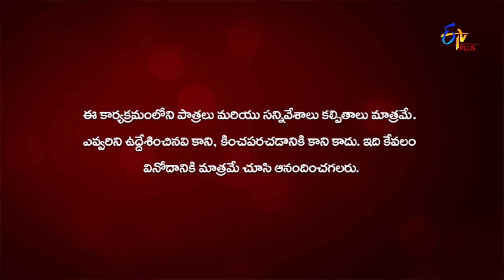Gang Leader | Gang Stars | 10th December 2019 | ETV Plus